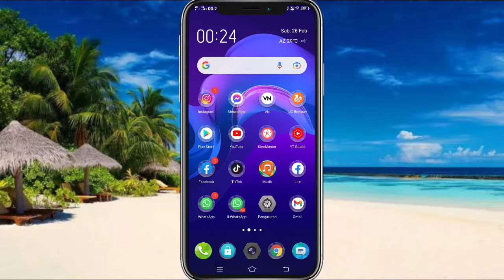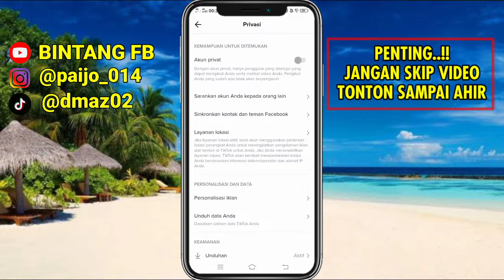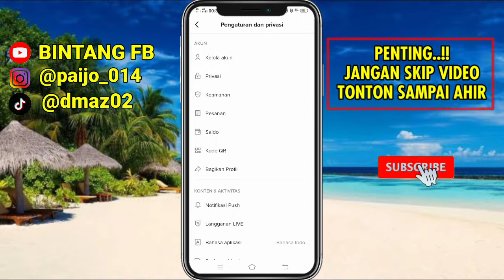Cara Menyembunyikan Orang Yang Kita Follow Di Tiktok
Tutorial tiktok berikut cara menyembunyikan orang yang kita follow di tiktok supaya orang lain tidak mengetahui siapa saja daftar teman tiktok,daftar following tiktok atau  atau pengikut tiktok kita yang biasa di sebut privasi teman tiktok
Cara sembunyikan following tiktok terkadang perlu kita terapkan di akun tiktok kita supaya orang lain tidak tau siapa saja yang kita ikuti kembali di tiktok
Dan cara menyembunyikan following tiktok ini kalian wajib banget coba sobat,tenang cara menyembunyikan daftar mengikuti tiktok ini sangat mudah kalian hanya perlu simak video cara privasi following tiktok ini sampai selesai